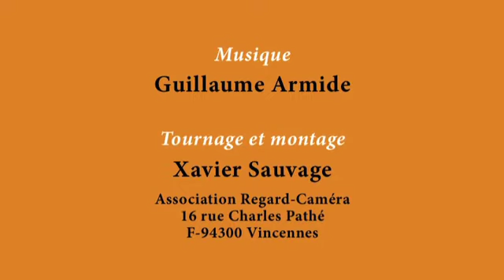J'APPRENDS DE MON MILIEU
APPRENDRE LA VIE ?
L'école, la famille, les médias, structurés implicitement autour de la comparaison, conditionnent à la fragmentation, au manque, à la conformation  -- ce qui génère blessures, peurs et souffrances.
Que serait et comment mettre en place une 'éducation' véritablement libératrice, qui préparerait à vivre harmonieusement, dans toutes les circonstances de la vie ?
C'est ce que travaille le CREA-Apprendre la vie (Cercle de Réflexion pour une Éducation Authentique), avec et pour tous ceux que cette vision intéresse.

Lettre mensuelle gratuite :
ou bien, pour la recevoir par La Poste, 6 timbres (pour 6 numéros)

Rencontre annuelle gratuite, fin août

Ateliers et séminaires sur demande.